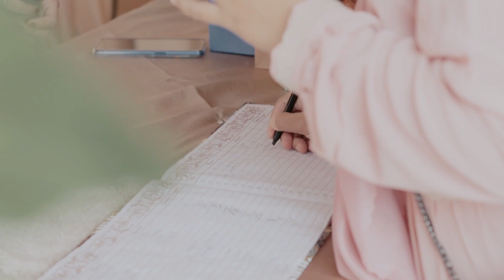Lover | Cinematic Wedding Video | EOS M50 + 35mm F/1.2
Enjoy for Cinematic Video from me. Cheerr

Gear:
CANON EOS M50
Lensa Kit 15-45mm
Lensa 7Artisan 35mm F/1.2 Mark II
Moza AirCross 2 Profressional Kit

Thanks to:
and more vendor